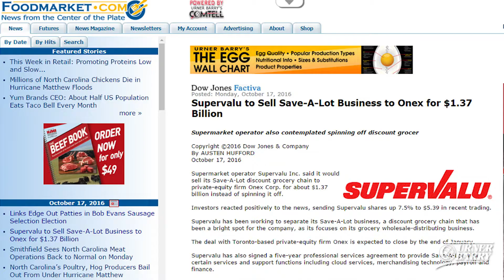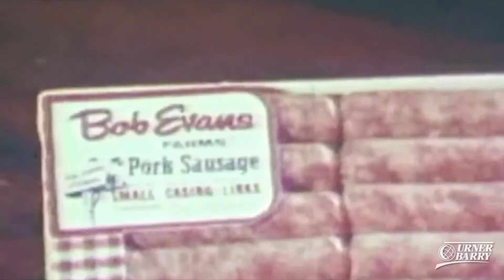Save-A-Lot Sold; Sausage Election; Devi Seafoods Top Supplier